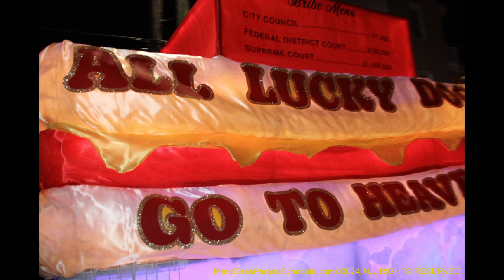2024 Les Fous Du Carnaval Parade